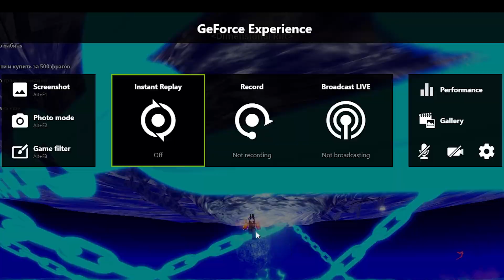This is the Ultimate Dragon Build.. (Blox Fruits)